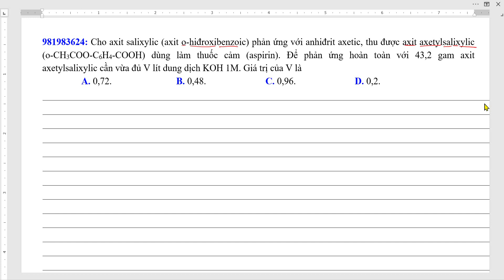Cho axit salixylic (axit o-hiđroxibenzoic) phản ứng với anhiđrit axetic thu được axit axetylsalixyli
Cho axit salixylic (axit o-hiđroxibenzoic) phản ứng với anhiđrit axetic, thu được axit axetylsalixylic (o-CH3COO-C6H4-COOH) dùng làm thuốc cảm (aspirin). Để phản ứng hoàn toàn với 43,2 gam axit axetylsalixylic cần vừa đủ V lít dung dịch KOH 1M. Giá trị của V là